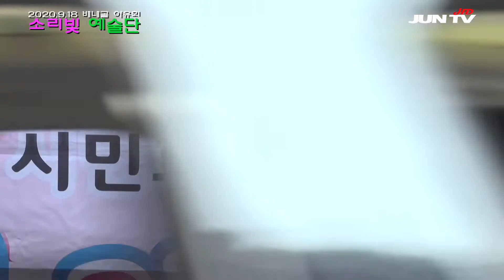소리빛 박선아 / 마산항에 비기내린다 / 2022년 9월 18일 배내골 야유회